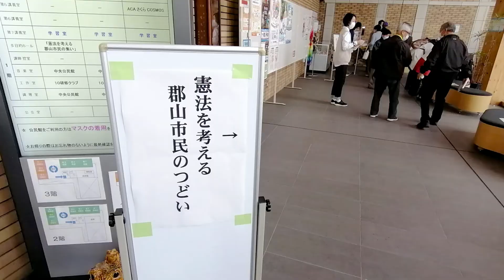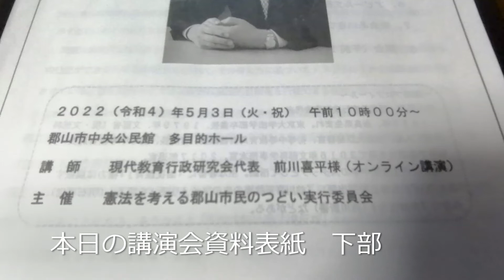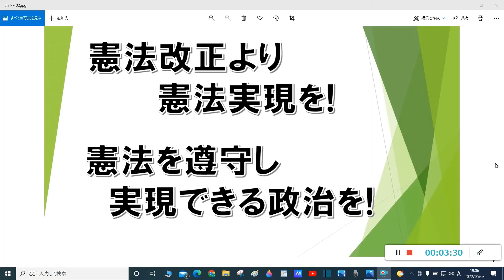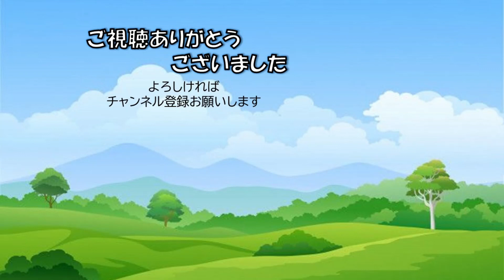憲法記念日～憲法を考えるつどいに参加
憲法について考えることはとても大切なことですね・・